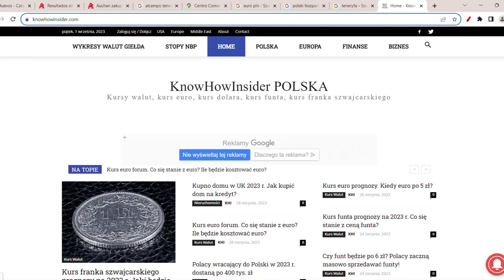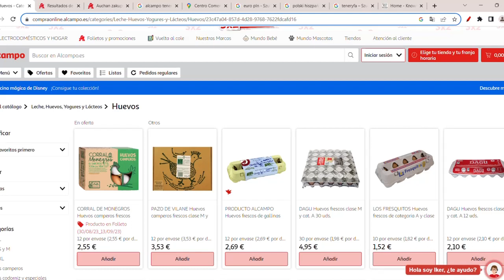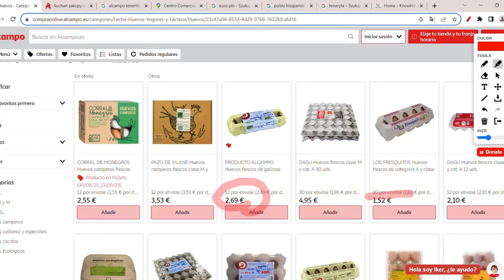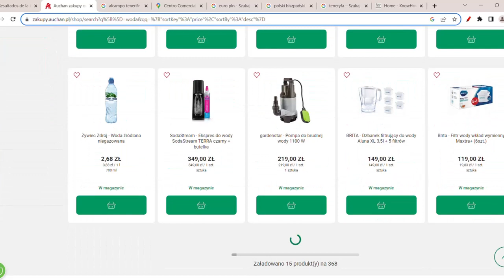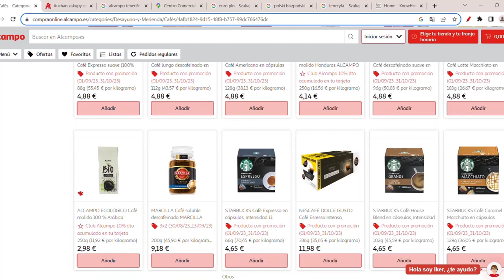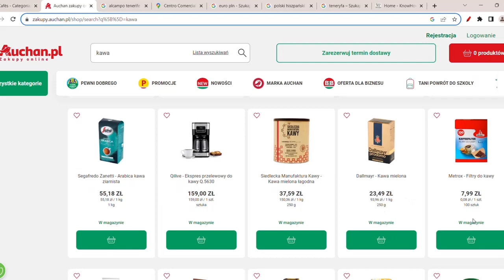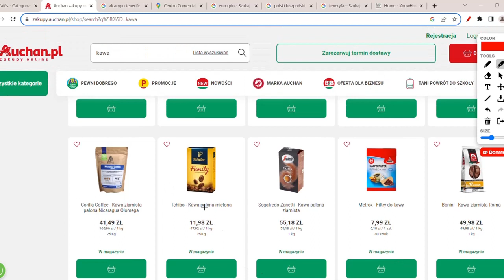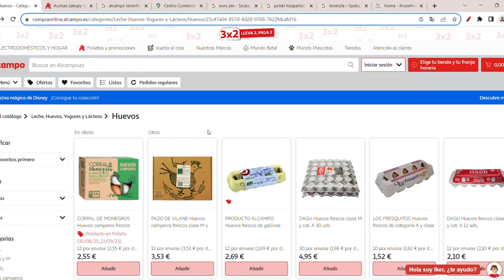CENY W POLSCE 111% WYŻSZE! UPADEK CEN W POLSCE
Inflacja w Hiszpanii. Ceny w Polsce vs Hiszpanii. Ceny mieszkań w Hiszpanii już są takie same albo niższe niż w Polsce. Jakie są ceny mieszkań w Hiszpanii? Co się dzieje z cenami w Hiszpanii?